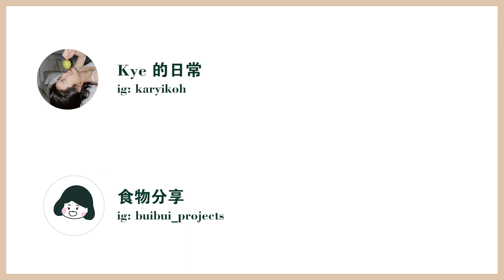生酮食譜 | 零难度【无糖日式南瓜塔】| Keto Pumpkin Pie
今天要分享的生酮甜点食谱是，一款据说在日本很有名的点心，南瓜挞，做法很简单，很适合在家里当下午茶吃哦，希望你们会喜欢。

0:00 重點特寫+引入 Close Up Shots + Introduction
0:49 低碳饼皮 Low Carb Crust
1:47 无糖南瓜馅料 Sugar Free Pumpkin Filling
2:59 无糖奶油霜 Sugar Free Cream Cheese Frosting
3:57 結尾 Ending

模具大小：10x18cm

25克 蛋液

50克 淡奶油
85克 蛋液

60克 淡奶油

Mold size: 10x18cm

25g Egg

50g Heavy cream
85g Egg

60g Heavy cream

相机 Filmed with: Sony ZV1
编辑软件 Edited with: Premiere Pro